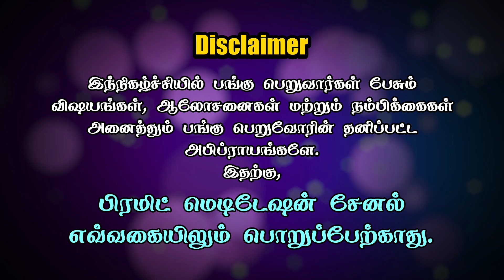The Scientific Power of Meditation ( Tamil ) | Deepika | PMC Tamil